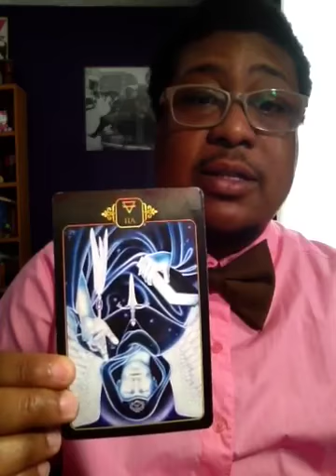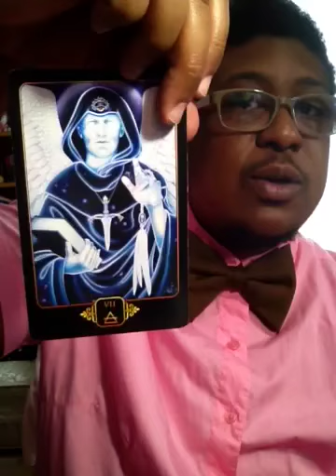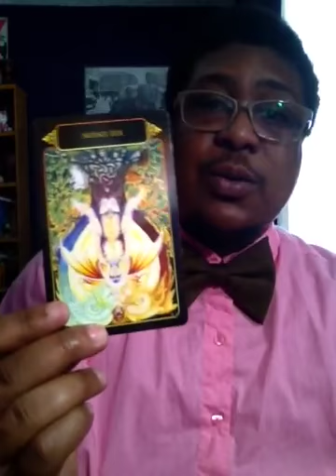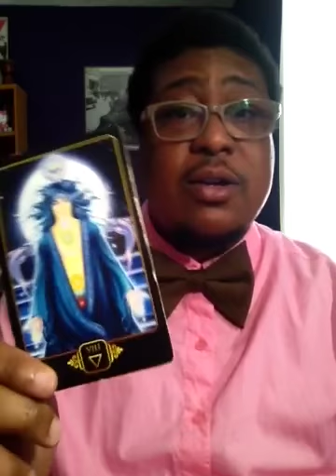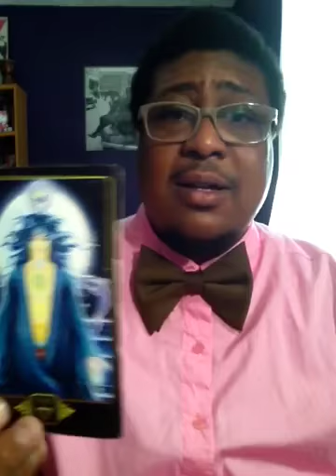Weekly Words of Wisdom: The True Meaning of Pride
In this video, I give a Spirit-led message to the LGBTIQA+ folks celebrating Pride.

Till next time, peace.